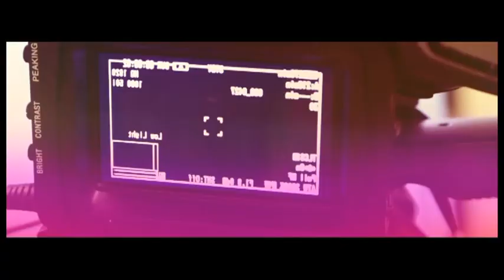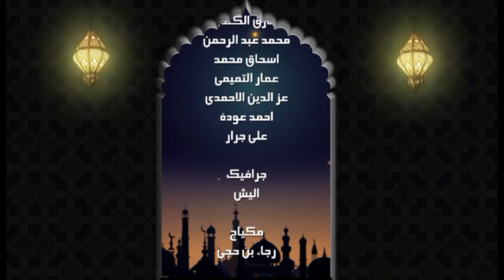"Iftar with Star" with "Simo El Monawar" P2 - افطار مع ستار" مع "الفنان سيمو المنور" ج2"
يستضيف اليوم عبدالكامل فى برنامج "افطار مع ستار" الفنان المغربى سيمو المنور. و تحدث الفنان عن الصيام و رمضان بالغربة و قابل احد المعجبين بفنه هشام وهو مغربى مقيم بالامارات . و تطرق  الفنان الى اعماله الفنية و جديد اعماله و علاقاته بالوسط الفنى و علاقته باسرته و والده و اغانيه الوطنية.